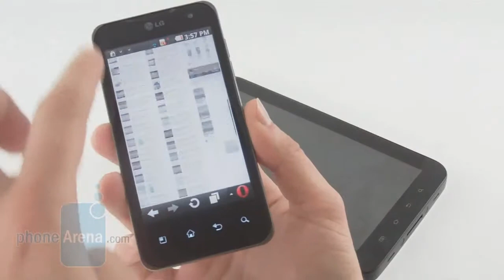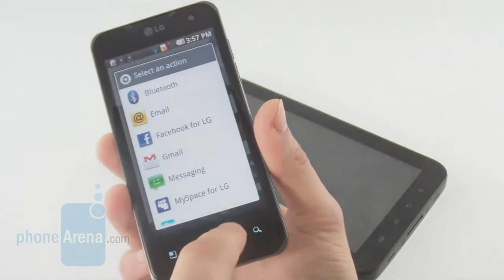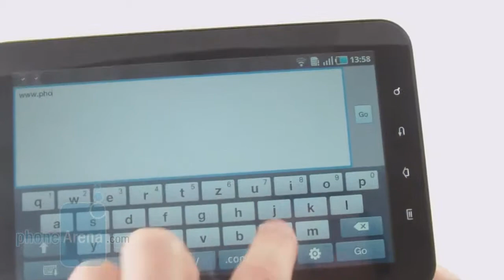Opera Mini 6 Handson